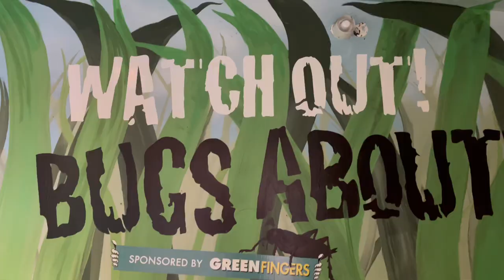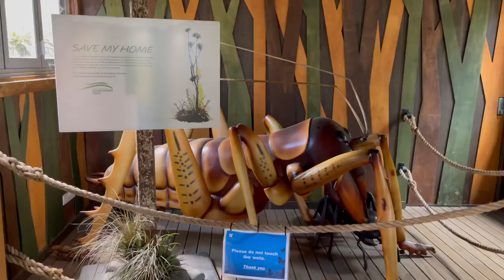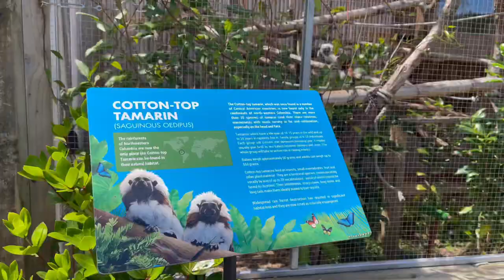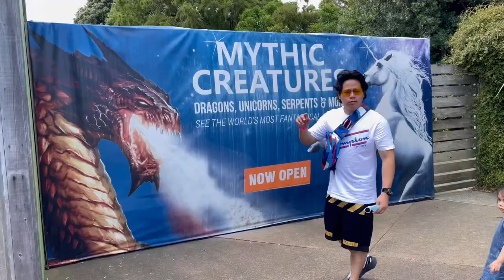Butterfly Creek- Auckland, New Zealand